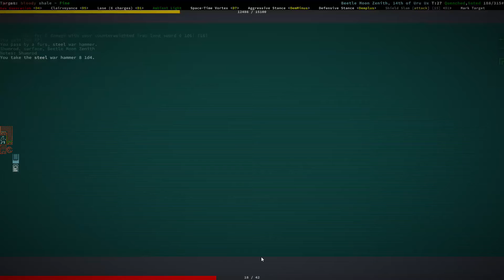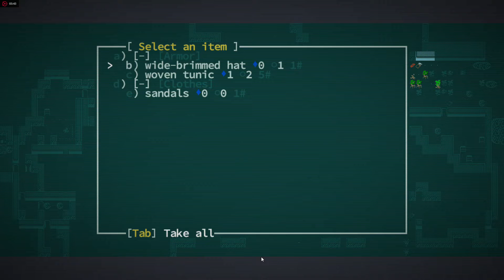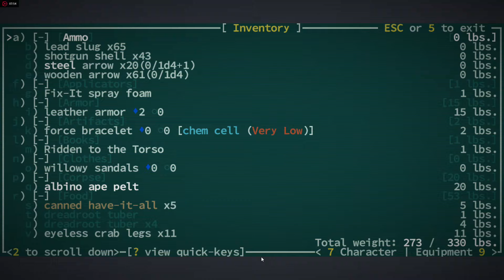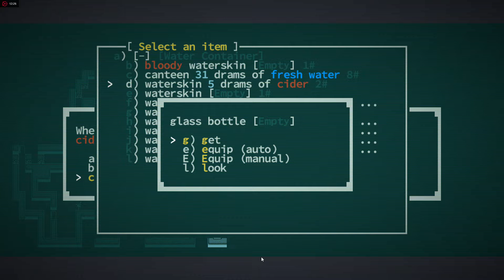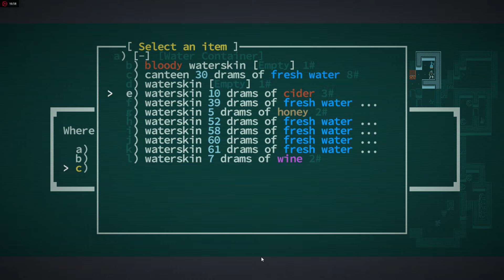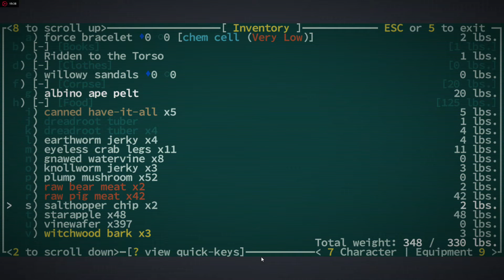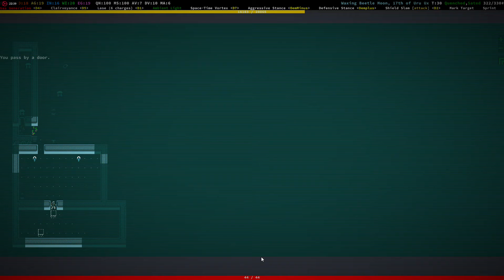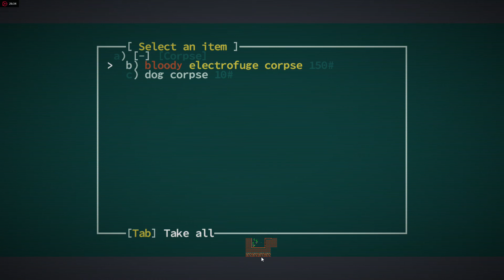Shumrod Ruins in Caves of Qud Daily Run #82 Part 3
Delve deep into the ruins hopefully find a useful artefact. Could say it's worth it.

Using Mod(s):
- Deadly Habit Soundpack.